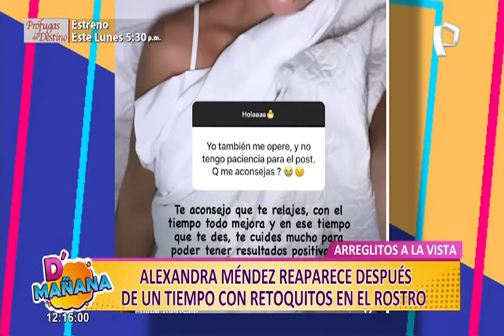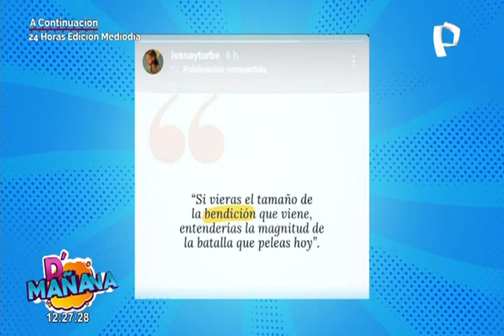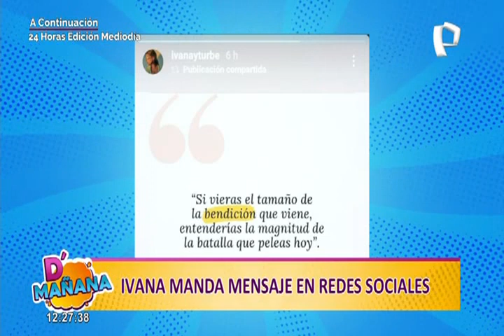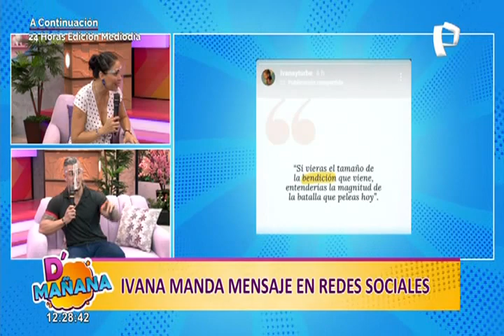Picantitas del espectáculo: Andrea San Martín y Sebastián Lizarzaburu ya no ocultan su amor